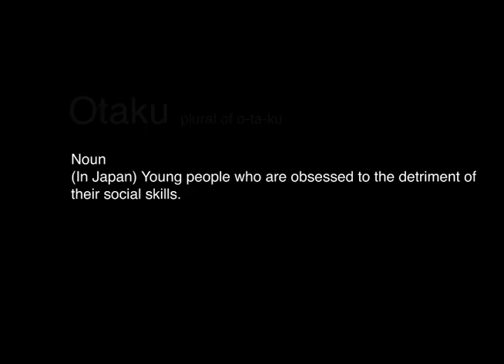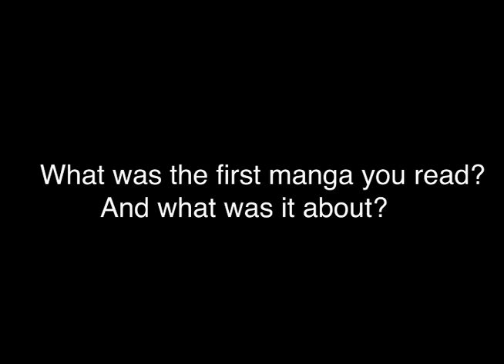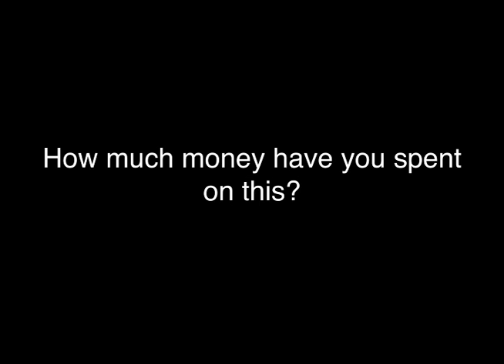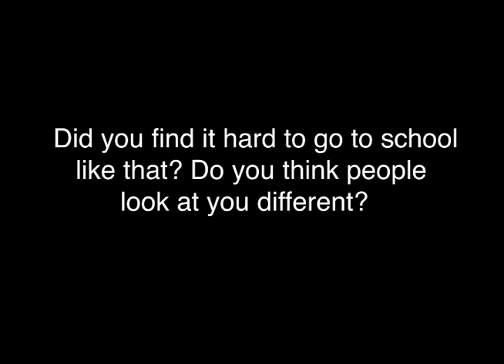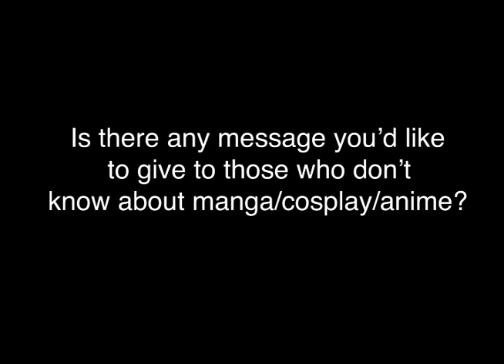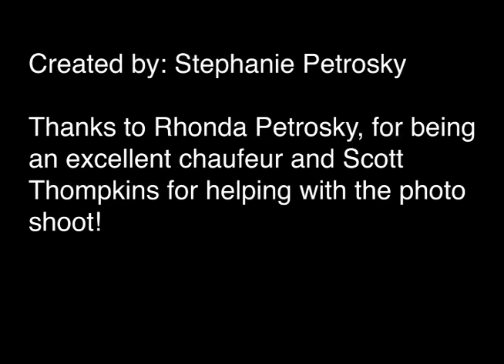Otaku's of Central (Documentary for Career tech Center)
A documentary about people from my highschool who often cosplay and enjoy anime and manga. Their personal stories, favorites, and opinions on the hobby.